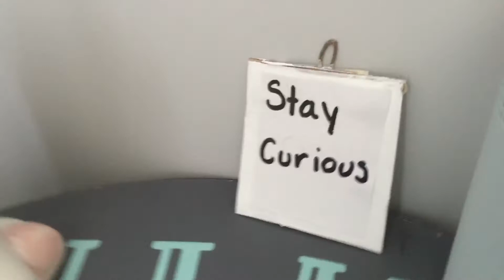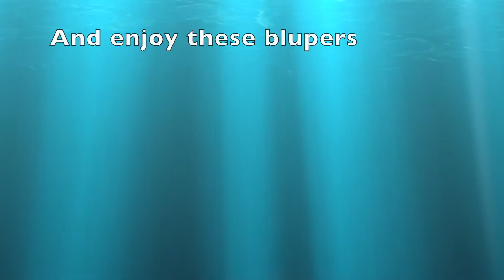Room Tour with Sky!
Hey guys,
sorry i haven't uploaded in a while but i have been busy, luckily i had time and started filming. I hope you enjoy and have a great day :3

if you read the whole description in the comments type "wiggly".